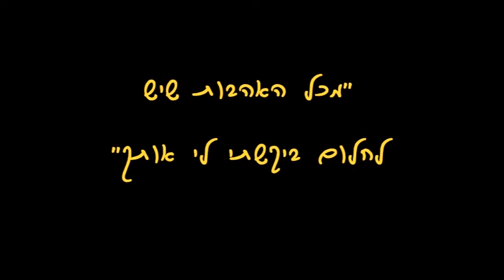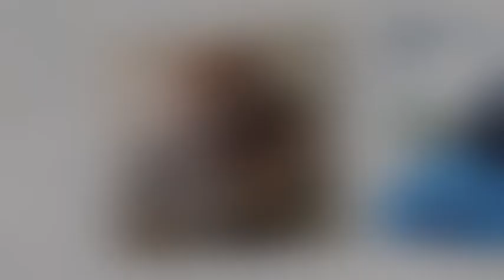שיר בהזמנה- המצגת המושלמת לחתונה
שיר בהזמנה- המתנה המושלמת
GOLDSONGS הכינו מצגת מותאמת לכבוד החתונה של הזוג המאושר.
חברת GOLDSONGS, שיר בהזמנה, הינה חברה להפקת שירים וקליפים לכל אירוע. החל מאירועי בר\בת מצווה, ימי הולדת, חתונות, פרישה, יום אהבה ועוד.
אנו נהפוך זאת לחוויה ברמה הגבוהה ביותר.
כל שירותי אולפן GOLDSONGS החל משלב כתיבת המילים, ההקלטה, הצילום והעריכה ילוו בהמון סובלנות ומקצועיות עד לשלב הסופי- המתנה המושלמת שלכם.
להזמנות:
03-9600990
נפגש בשמחות,
GOLDSONGS- שיר בהזמנה